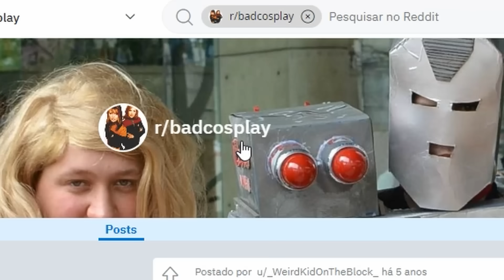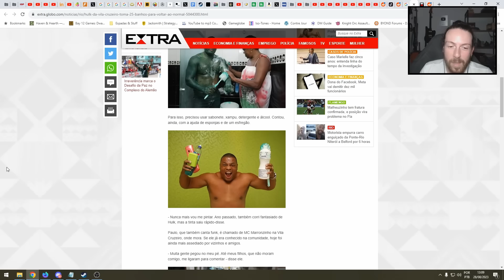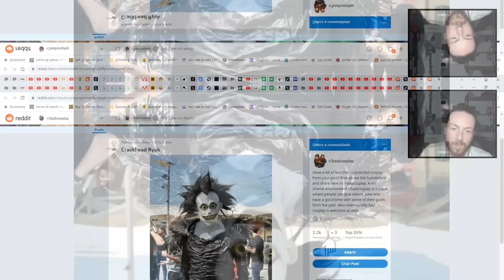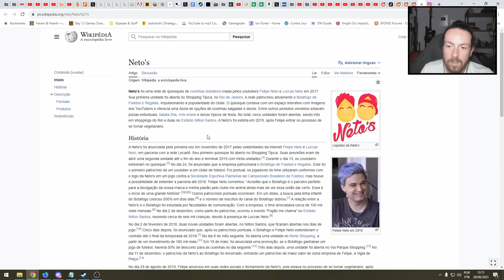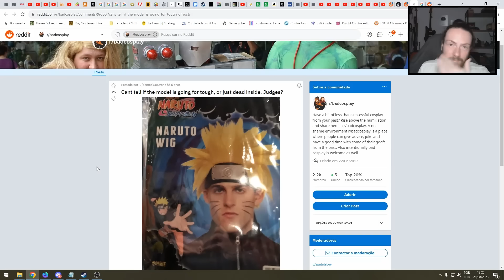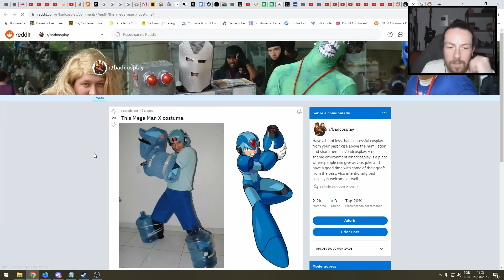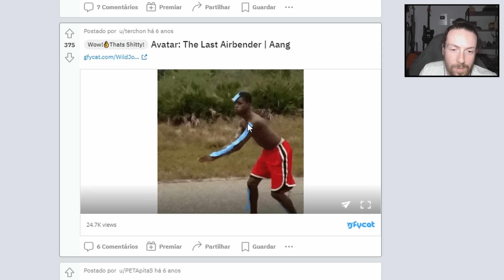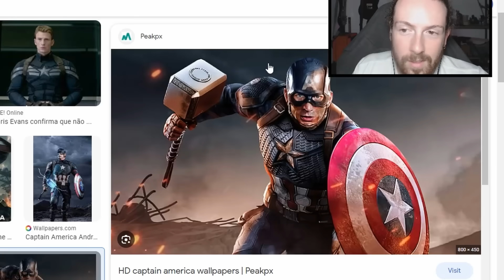Cosplays que MUDARAM o MUNDO